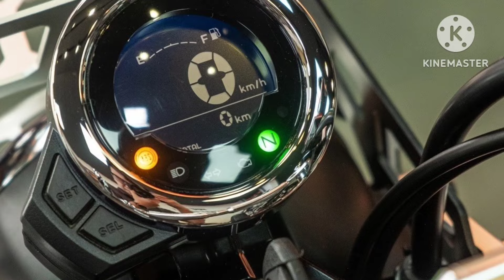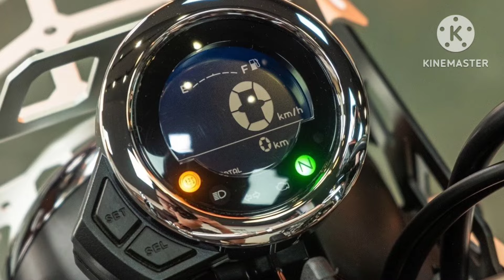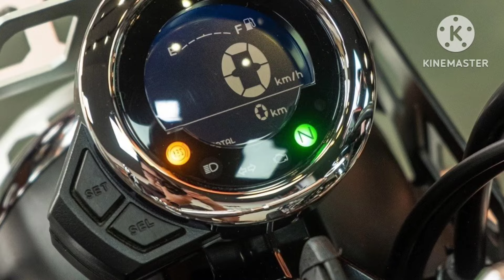Quên Wave Alpha đi, Honda ra mắt ‘vua xe số’ 125cc mới xịn hơn Future, RSX, có phanh ABS, giá dễ mua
360 Xe_Honda chính thức ra mắt ‘tân binh’ xe số 125cc xịn sò hơn cả Future và Wave Alpha với phanh ABS, màn hình LCD, giá cực hấp dẫn.